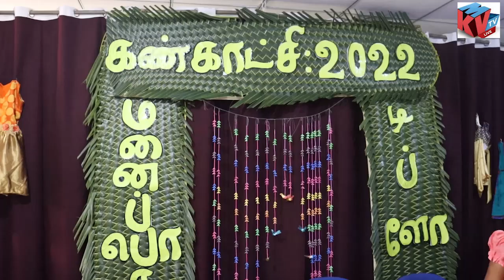கண்கவர் வண்ண படைப்புக்கள்.